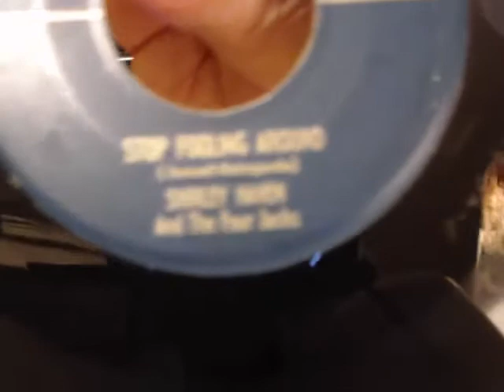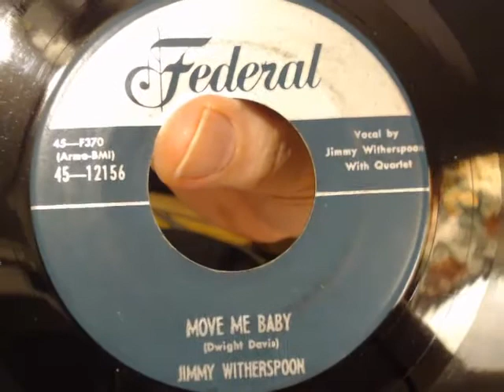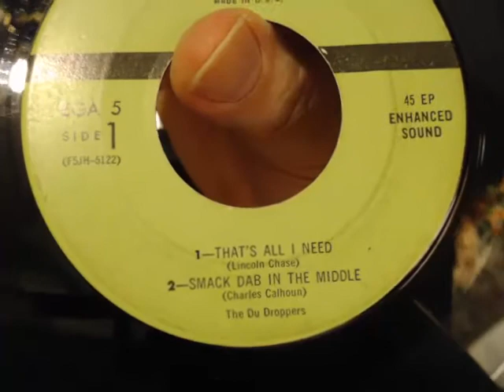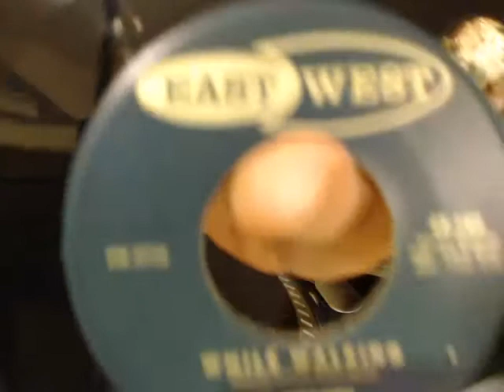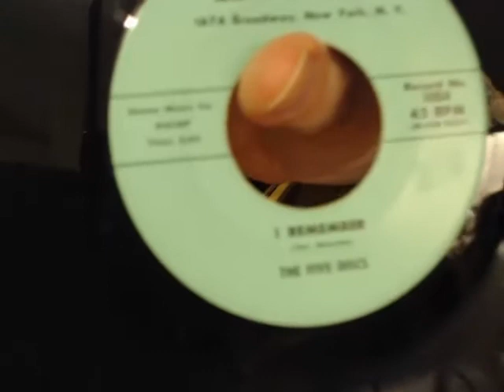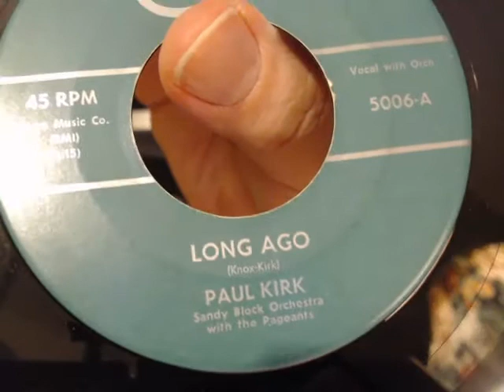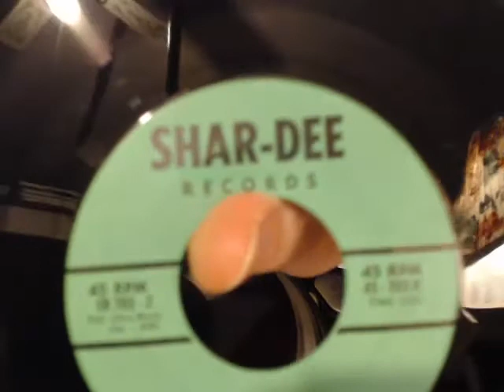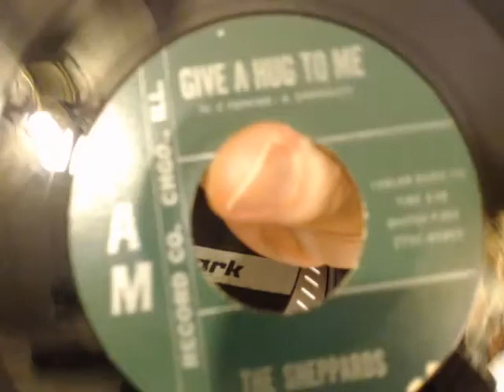JohnnyGs Vinyltreasure Show 3-17-2018 Special St. Patty's Theme Show 50s & early 60's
In Celebration of St. Patrick's Day...for tonight's Vinyltreasure Show I've pulled out 45's to play that are on a GREEN label...so everything you hear tonight is on a green label..i.e. Groove, Federal, DICE, etc...some really nice sounds so I hope you will check it out!!! Enjoy!!!